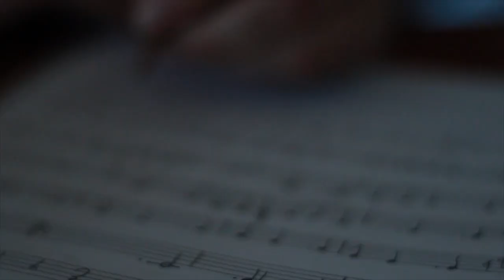Gedig vir jou